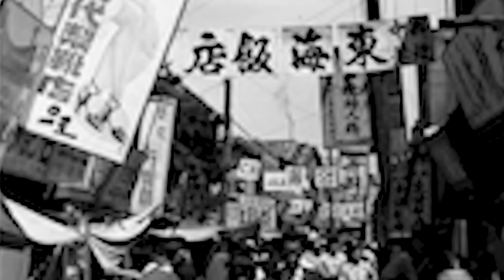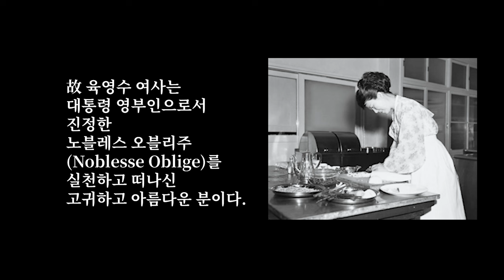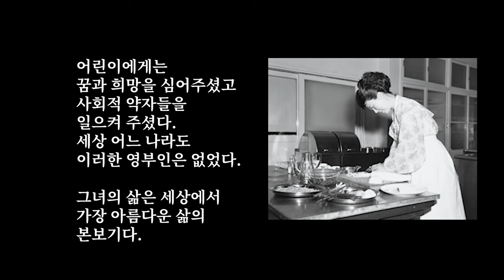고귀한 영부인 육영수 여사｜10년 8개월 동안 노블레스 오블리주를 실천한 고귀한 영부인?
“육영수 여사는 영부인으로서 많은 사람들에게 존경 받고 있다. 박정희 대통령 재임 시절, 여사는 국민들에게 사랑받았고 성실하고 온화한 성격으로 알려져 있다. 또한, 남편의 지위에 맞는 역할을 충실히 수행하며 국민들에게 헌신적인 모습을 보여주었다. 여사의 삶과 행동이 많은 사람들에게 귀감이 되었던 것은 진정한 노블레스 오블리주를 실천했기 때문이다.”
“진정한 노블레스 오블리주를 실천하며 49세의 젊은 나이로 세상을 떠난 육영수 여사의 삶과 정신은 이 시대가 본받아야 할 표본이다. 어린이에게 희망과 꿈을 주고, 사회적 약자를 도운 여사의 삶은 우리가 본받아야 할 귀감이다.”
2024년은 여사의 서거 50주년이었고, 2025년 11월 29일은 탄생 100주년이다.